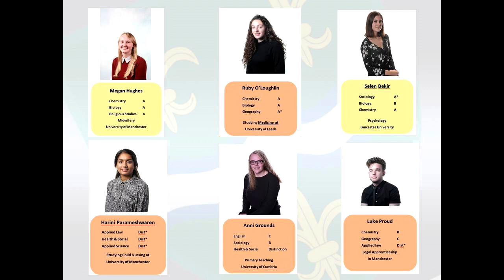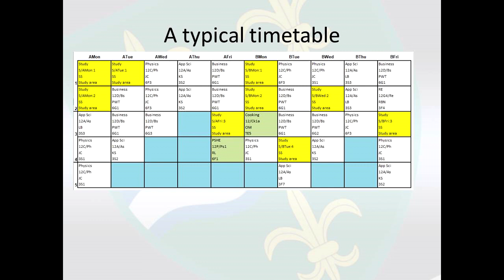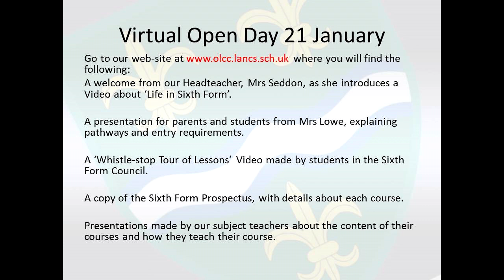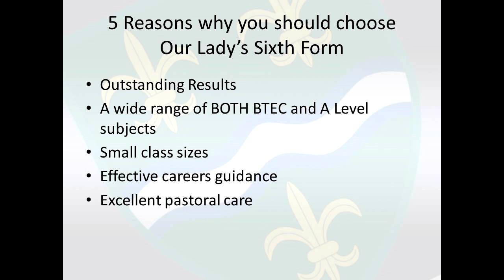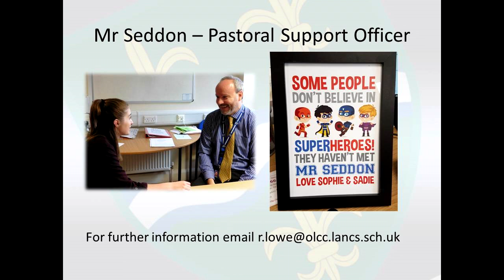OLCC 6th Form Open Evening